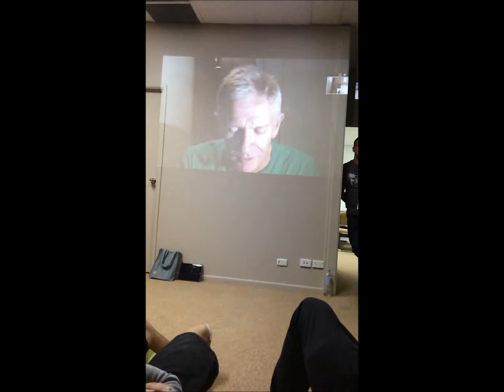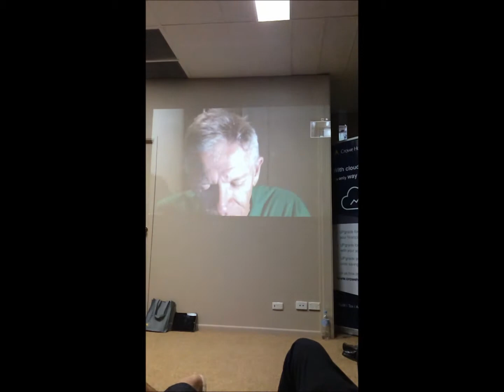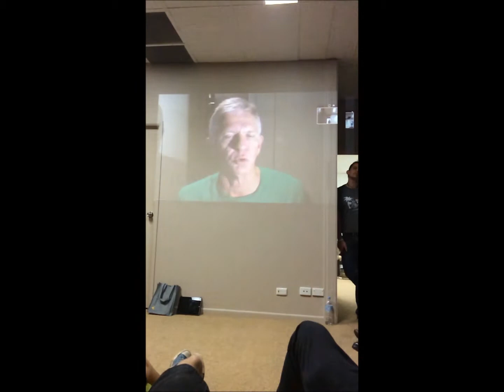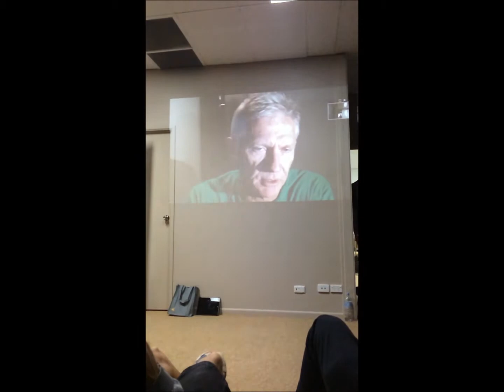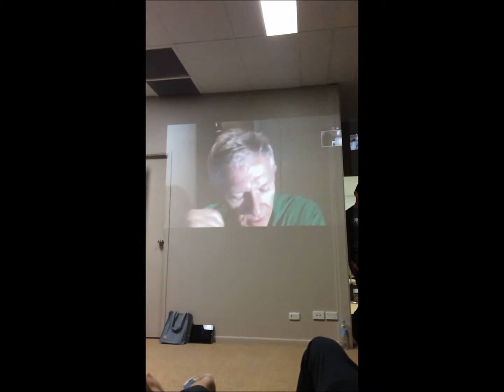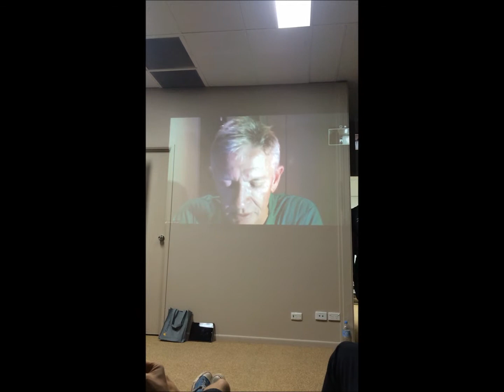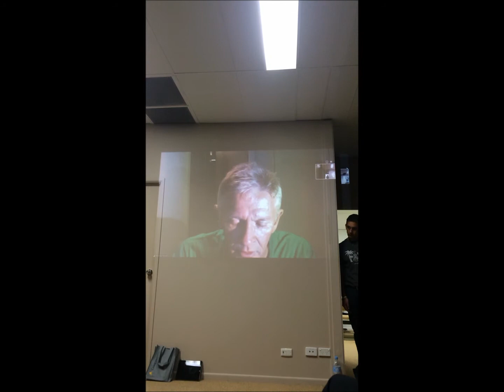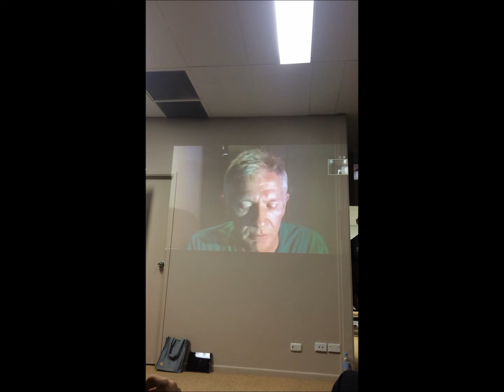Graeme Wood Presentation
The founder of Wotif - Graeme Wood opening address for Cairns first Startup Weekend.